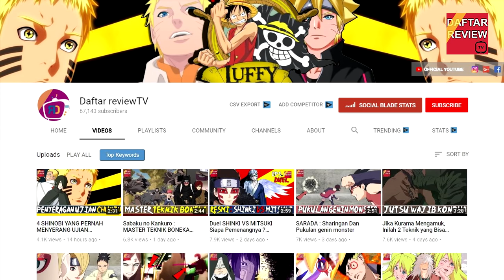BANGKITKAN SAGE MODE, Mitsuki Hampir dieliminasi ? BORUTO EPISODE 58 REVIEW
Beberapa duel tahap ke 3 ini telah diketahui pemenangya, seperti boruto mengalahkan yurui, sarada mengalahkan tarui, serta shikadai menghalahkan yodo

namun yang mengejutkan kali ini, adalah mitsuki hampir dieliminasi, dan kira-kira apa penyebabnya, dalam episode ini, kita juga dikejutkan mengenai inojin yamanaka, jadi berikut ini adalah pembahasan mengenai hal tersebut